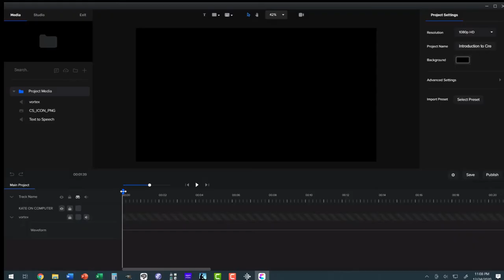CreateStudio Easy 2D Animation and Video Production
Revised promotional video for my new Udemy course on CreateStudio 3D character animation and video production.

Want to create 2d animated marketing videos that sell but you don't have the time to learn the complex software programs and processes involved?

Why not take the easy and fast route by using CreateStudio easy 2D animation software.  Available on both Windows and MacOS, CreateStudio takes the pain and suffering out of creating 2D animated promotional videos.

Imagine opening a professionally designed template and changing a few words and a logo to quickly produce an eye-catching promotional video for your product or service that actually sells.
Yes, CreateStudio is that easy to use.

I’ll see you in the classroom,